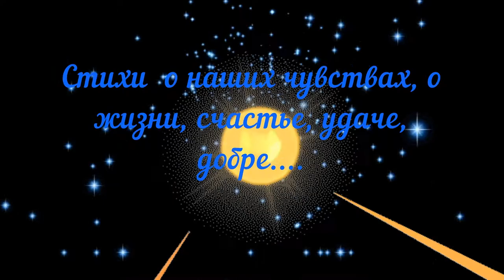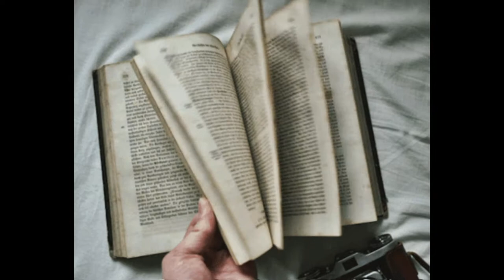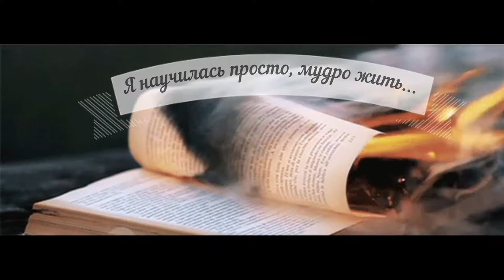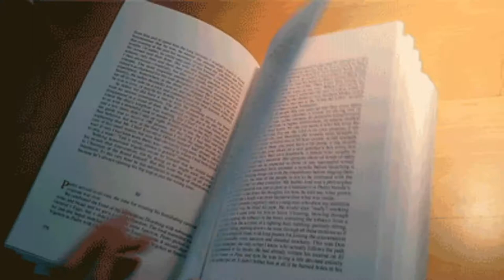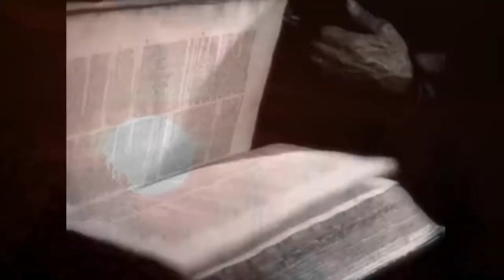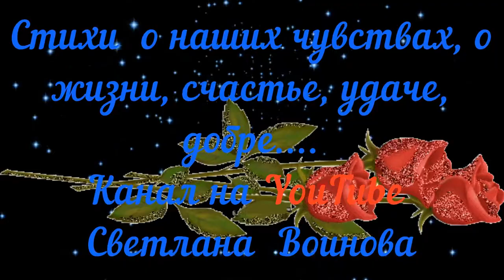Стихи о мудрости. Философия жизни в стихе и прозе.